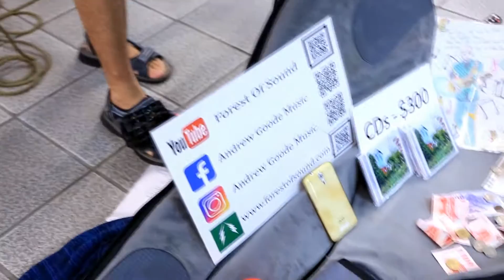Andrew Goode - 'Brontosaurus' (live)